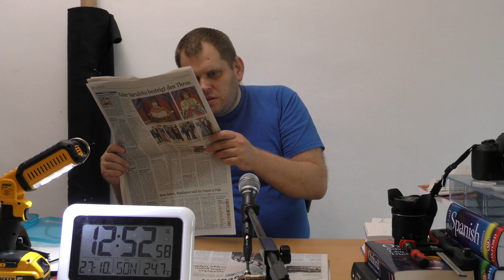mit Caffée und Solinger Tageblatt vom 27. Oktober 2019